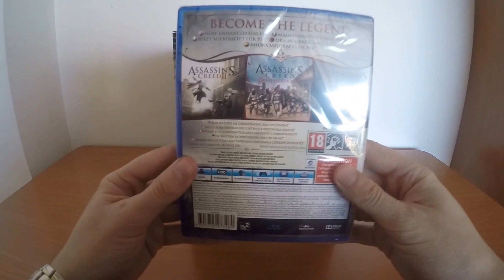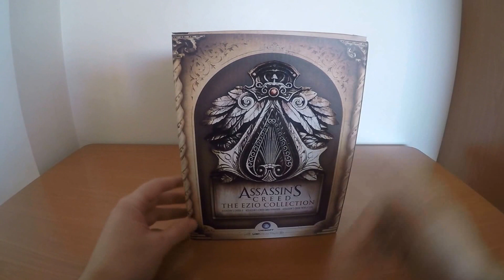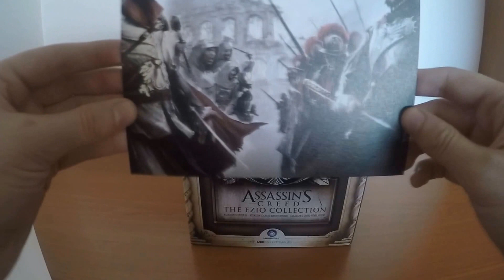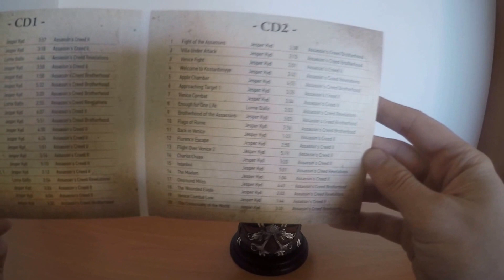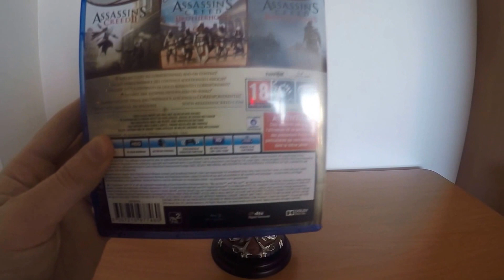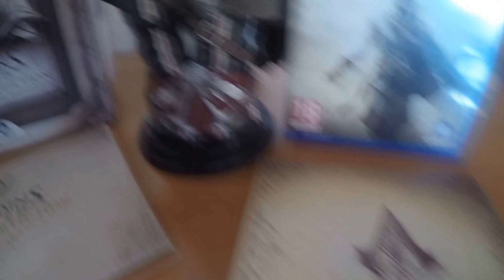Streetch LIVE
Video Unboxing Assassin's Creed The Ezio Collection Edición Coleccionista